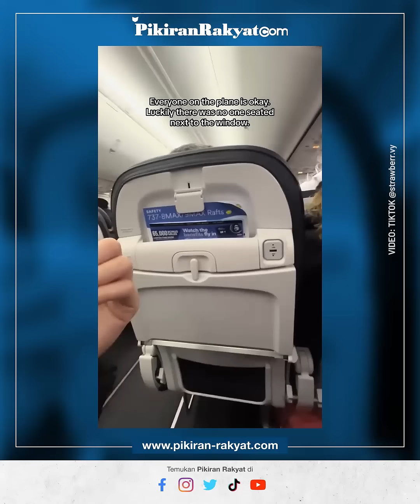Viral! Pintu Pesawat Copot di Udara, Penumpang Tetap Tenang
Buntut dari insiden ini, Badan Penerbangan Federal Amerika Serikat (FAA) menerbitkan larangan terbang sementara untuk pesawat jenis Boeing 737 MAX 9 per Sabtu, 6 Januari 2024.
Adapun di Indonesia sendiri, maskapai yang menggunakan jenis pesawat Boeing 737 MAX 9 berada di bawah perusahaan Lion Air.
Menindaklanjuti larangan yang dikeluarkan oleh FAA dalam Continued Airworthiness Notification to International Community (CANIC) dan FAA Emergency Airworthiness Directives (EAD) 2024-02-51, Kementerian Perhubungan (Kemenhub) RI turut mengambil tindakan.